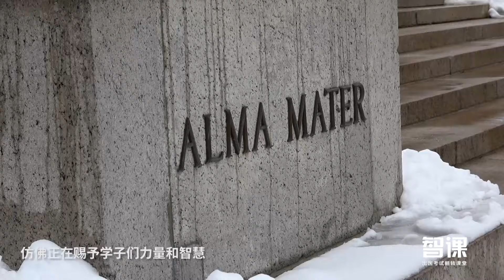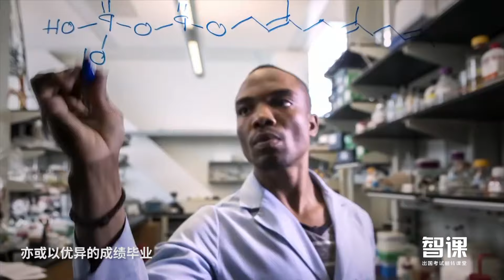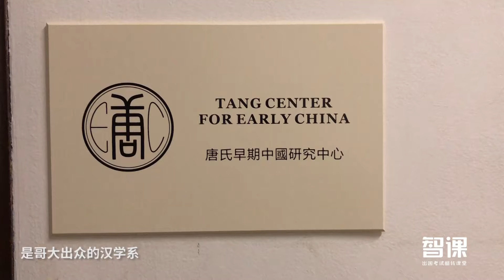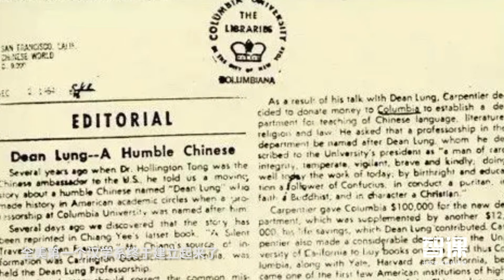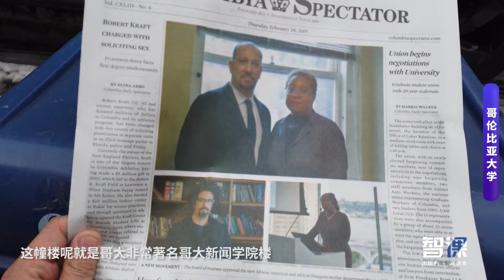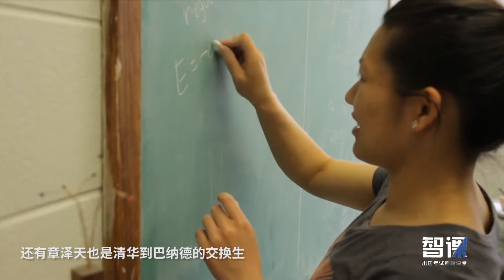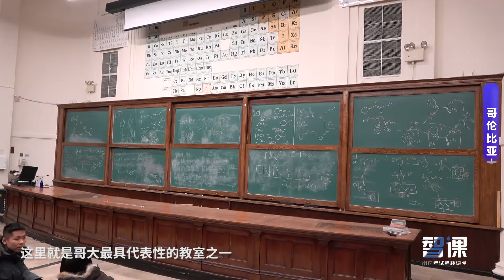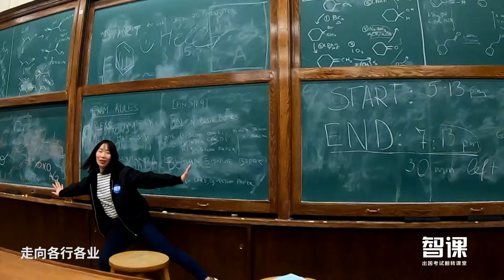【美国探校】【哥伦比亚大学】超简单的考题为何难倒众学霸？ 感叹：这才是学习的精神！